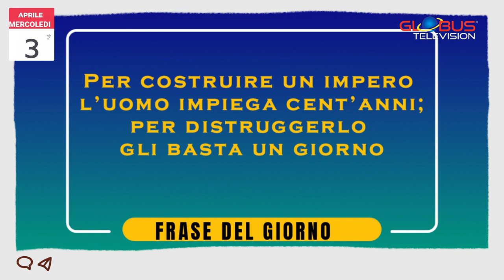Appuntamento con le Stelle: OROSCOPO 3 Aprile 2024 GLOBUS TELEVISION